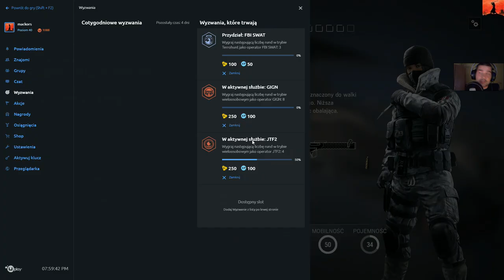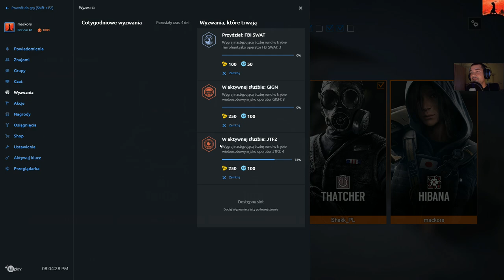Rainbow Six Siege - TDM - się pozabijamy